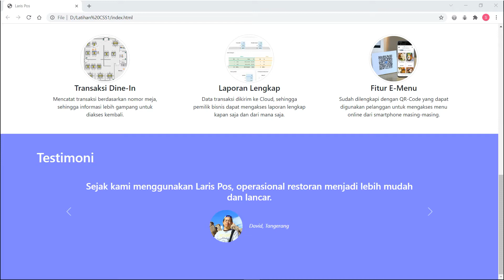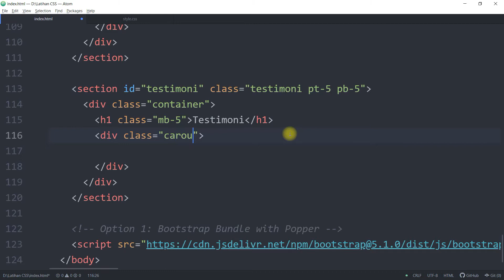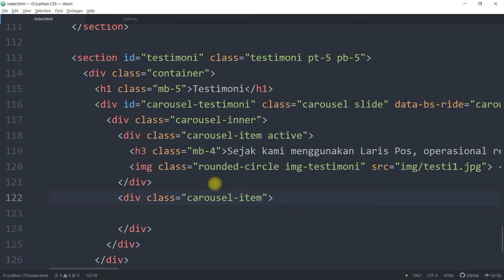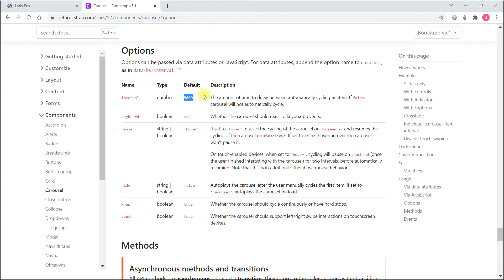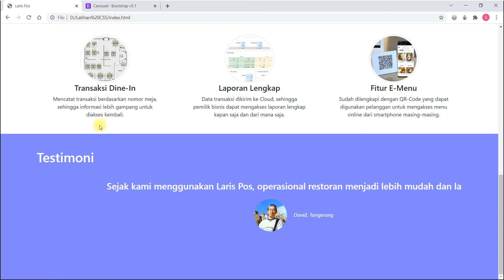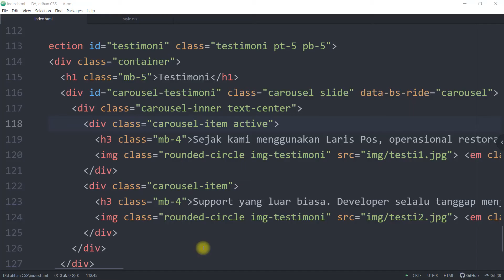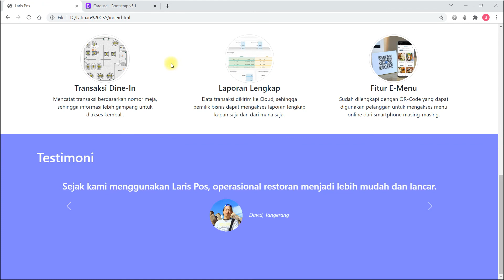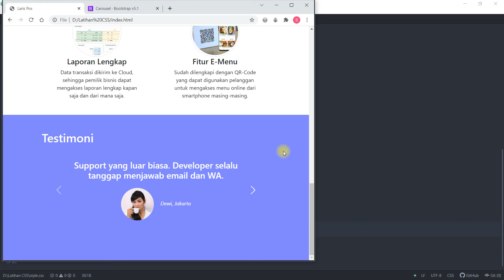Membuat Bagian Testimoni Menggunakan Komponen Carousel – Belajar Bootstrap 5 #12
Kita akan membahas mengenai komponen Carousel untuk membuat bagian Testimoni. Seperti yang kita lihat di layar, dengan menggunakan komponen Carousel dari Bootstrap 5. Kita bisa menampilkan beberapa konten di tempat yang sama, dan secara berkala Carousel mengganti konten yang sedang ditampilkan dengan gerakan sliding sehingga lebih menarik bagi pengunjung situs kita.

Bagi yang ingin mengunduh Source Code dari video ini bisa mengunjungi link dibawah ini:

Bagi yang ingin belajar Front End Developer secara lebih lengkap, bisa mengunjungi link dibawah ini: